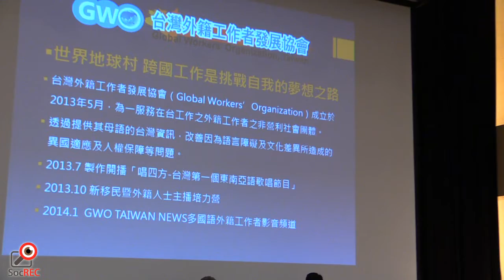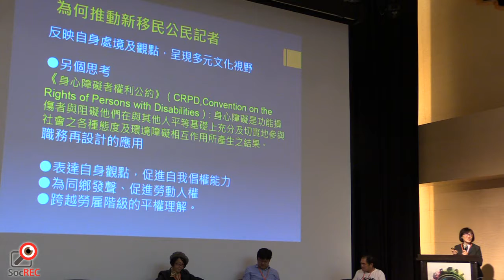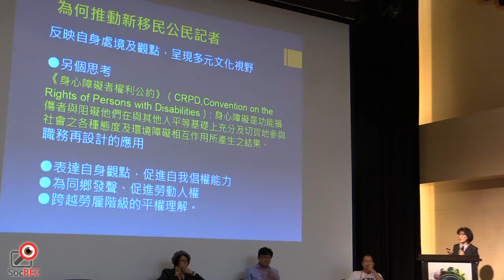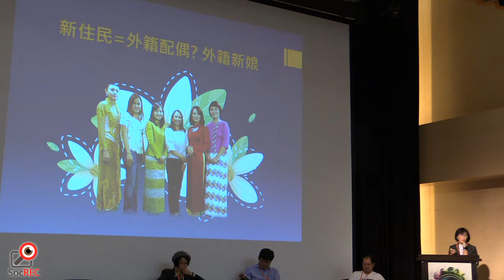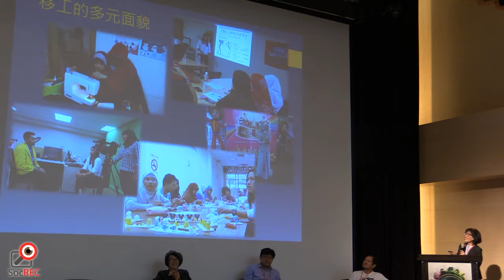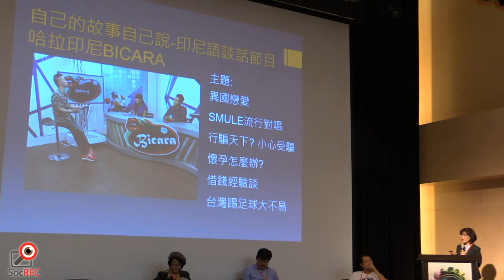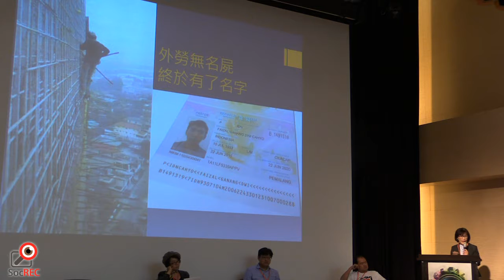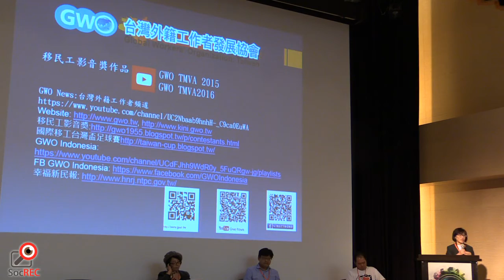28APR2017公民新聞與公民記者（臺灣外籍勞動者發展協會理事長徐瑞希）